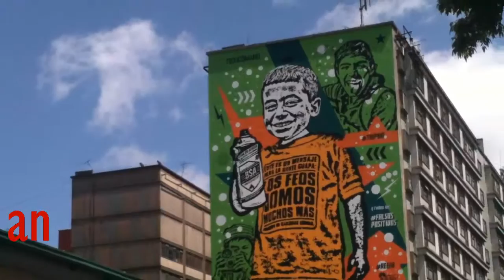Turisti-ando: Un rapidito en Bogotá - Los feos somos más...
Un rapidito en Bogotá, andando de Ciudad Salitre al Centro, vuelta por San Victorino y un simpático mural que le dio nombre al video.